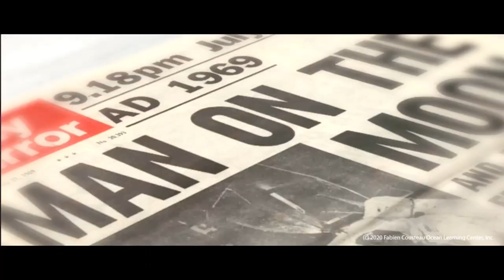Sea and Space - Fabien Cousteau film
The next Fin step as Fabien Cousteau calls it:

The next International Sea Station

PROTEUS™, the state-of-the-art, modular, sustainable underwater habitat, observatory and research platform for scientists, innovators, and global customers.